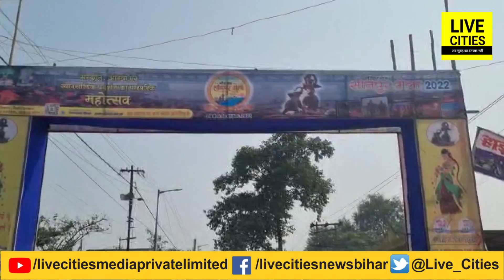Sonepur Mela, Bihar में टूट गयी सैकड़ों साल पुरानी ये परंपरा, बालक बाबा हो गए नाराज, ऐसा कैसे हो गया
Sonepur Mela, Bihar में टूट गयी सैकड़ों साल पुरानी ये परंपरा, बालक बाबा हो गए नाराज, ऐसा कैसे हो गया | Bihar News | LiveCities